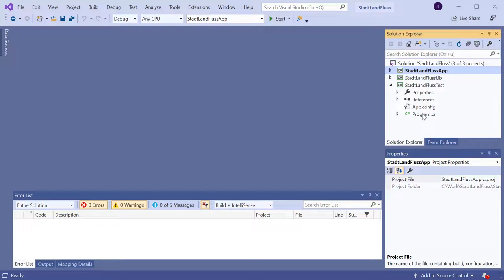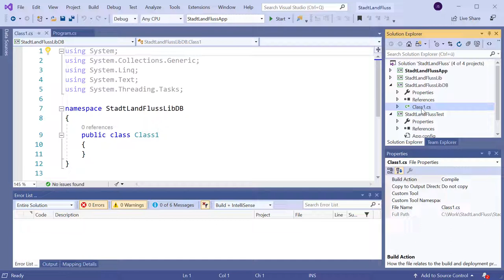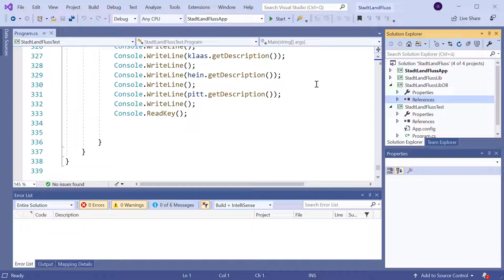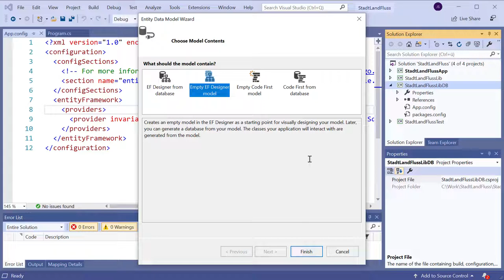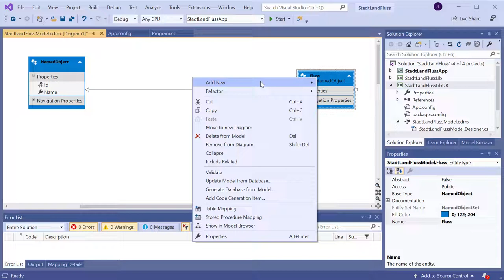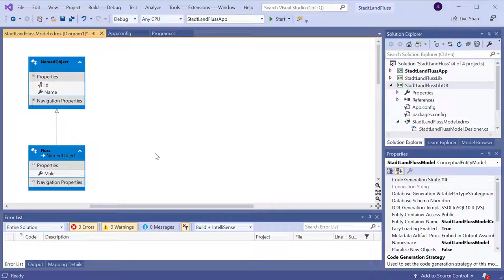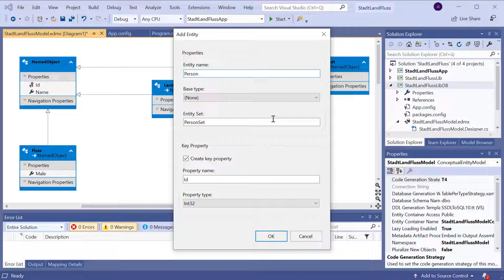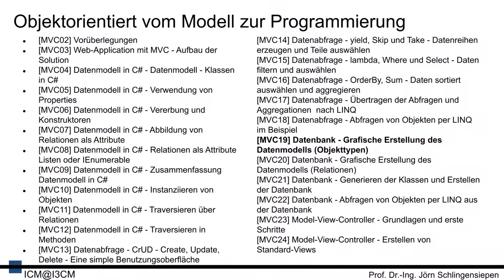[MVC19] Datenbank - Grafische Erstellung des Datenmodells Objekttypen